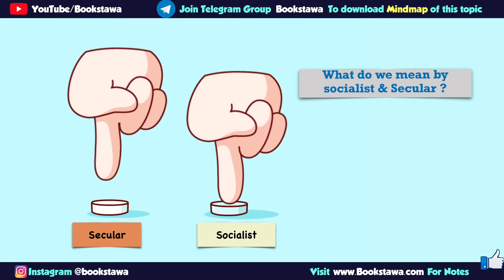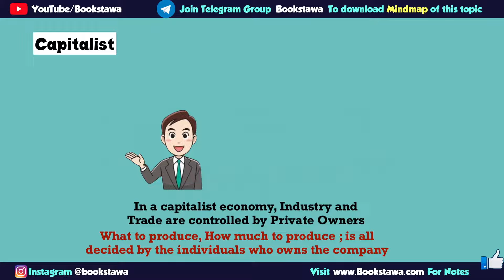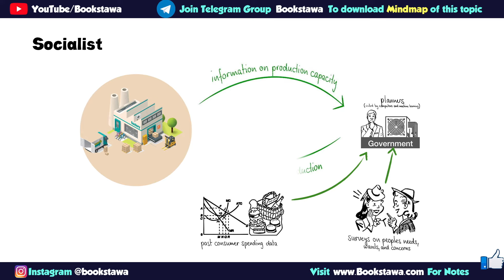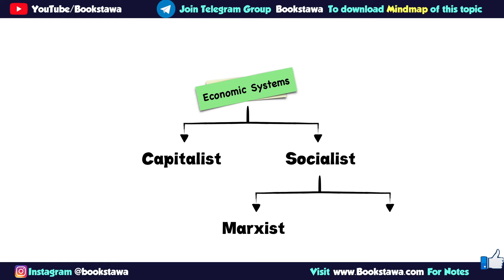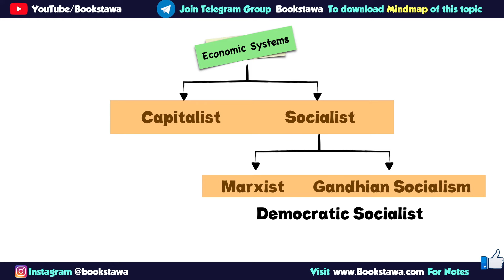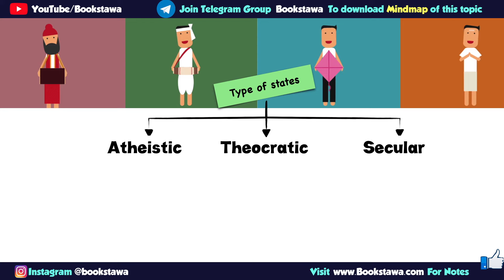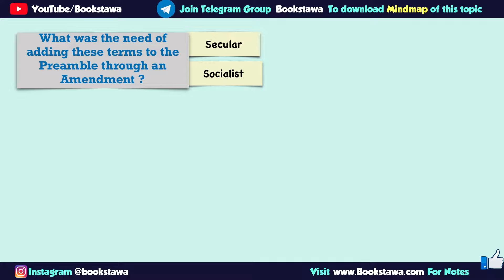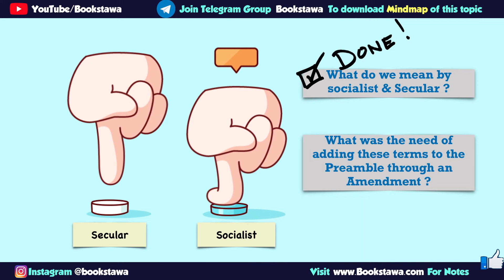Preamble of Indian Constitution in Hindi [ Indian Polity ] Part 3 UPSC | Socialism vs Capitalism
Recommended Book on Polity:

Indian Polity,
indian polity by laxmikant,
constitution of india preamble
Socialism vs Capitalism